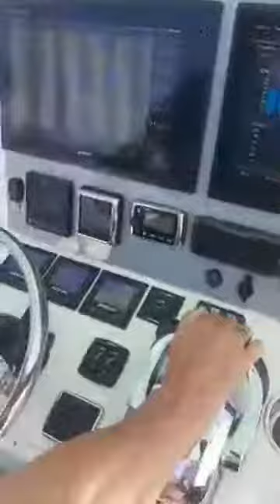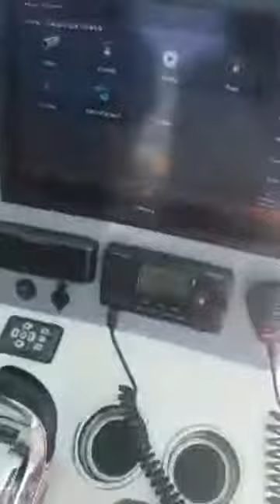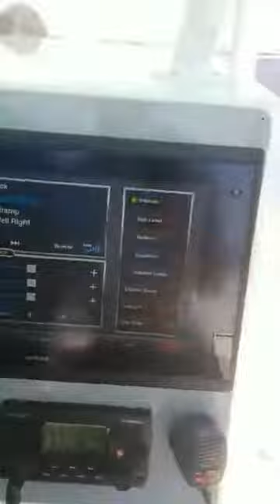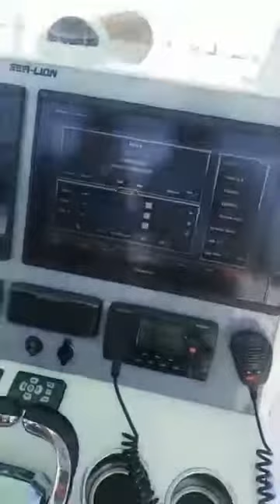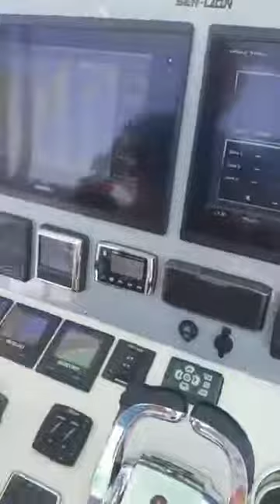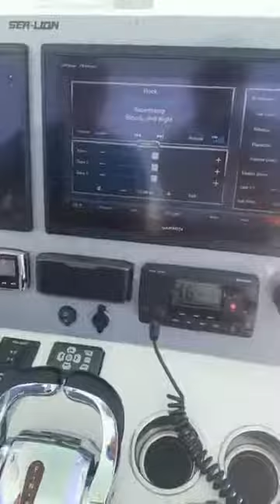Used 2017 Sea-Lion 3410 for sale in Seminole Florida 33772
2017 Sea-Lion Center Console

Sea Lion evolved from the original Blackfin center console molds, each boat is custom built to buyer's specifications. This is virtually a new boat with less than 200 original hours. Motors have approximately 5 years of remaining warranties. All systems and factory warranties are transferable.

This is truly an offshore fishing machine at considerable savings over a new build without the wait.

Steering System Joystick Control Deck

Removable aft bench seat
Transom fresh water shower
Head in console with marine electric toilet with overboard discharge and 9-gallon holding tank
Lewmar electric anchor windlass with stainless roller
Stainless Plow anchor with 20' chain and 600' of rope rode
Stainless tow bar
Dive ladder
Helm cover
Seat covers
Cockpit sunshade and motor covers
Helm and Electronics

Twin Garmin 7616XSV GPS/CHART/DEPTH SOUNDERS with touchscreen displays
48 Mile digital HD Color Radar with 4kw open array
Garmin autopilot
Icom M506 VHF radio
Richie compass
Fusion Black Box with MS-NRX300 with Remote control
10 Wet Sound speakers
SeaStar Optimus EPS with Position Hold
Joystick 360
Fishing Equipment

Forward in-deck insulated 210-gallon fish box
2-Amidship 75 gallon fish boxes
2-140 Gallon aft fish/storage boxes
Forward 60-gallon storage box
Twin 30-gallon transom live wells
Key West Style fiberglass hardtop
3 LED Spreader lights
6 Under gunnel LED Lights
3-Panel Eisenglass enclosure at the helm
Electric reel outlets
Taco\Grand Slam outriggers with 15' poles
Kingfish style rod holders
10 Console mounted rod holders
20 Flush mount gunnel rod holders
10 Cup holders
Leaning post tackle station center
Leaning post side tackle center
Trash station
65 Gallon Yeti slide out cooler
4-Underwater lights
Saltwater wash down
Freshwater wash down both with tray and coil hoses
Cockpit bolsters
Electrical

12v/120v Systems
Shore power with cord
4-12v Batteries with selector switches
Battery charger
3-Electric bilge pumps in a custom sea chest
Electric searchlight
Under gunnel LED lights
Speed and Distance Cruising Speed45Max Speed58 Dimensions Nominal Length34Length Overall34Max Draft2Beam10 Accommodations Heads1 Propulsion   Engine Make Suzuki Engine Model DF300 Engine Year 2017 Total Power 900hp Engine Hours 190 Engine Type Other Fuel Type

Gas